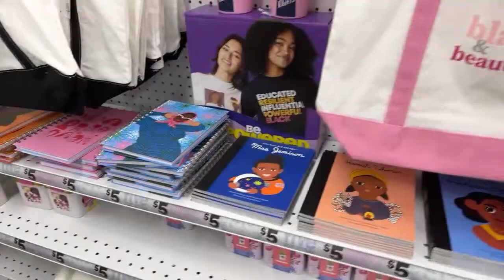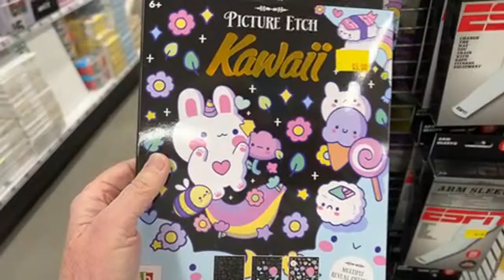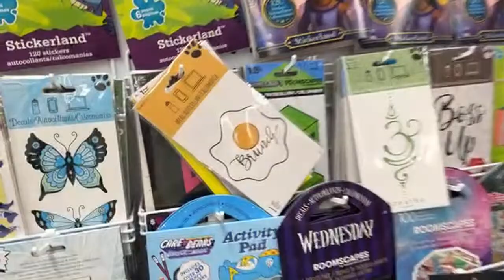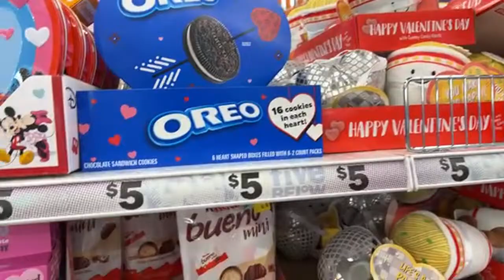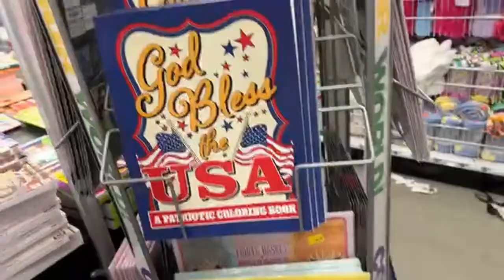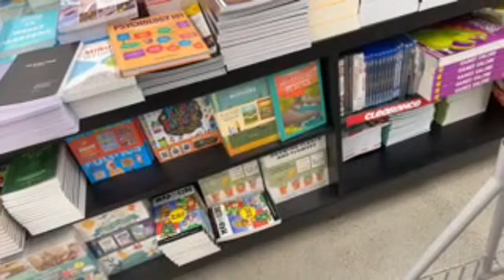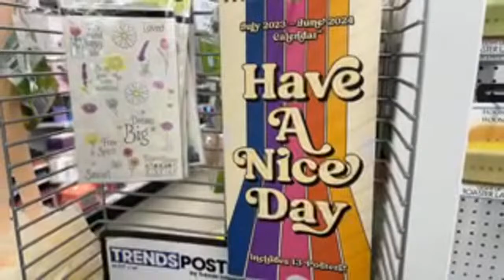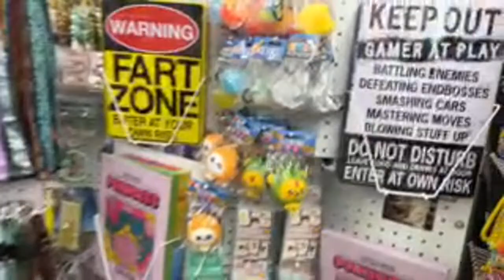Guess we’re I am Five Below